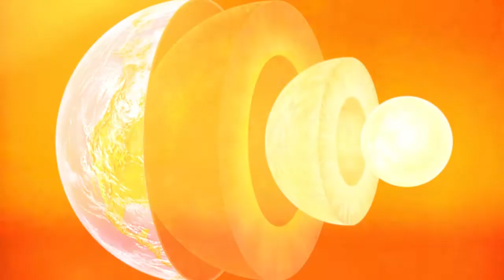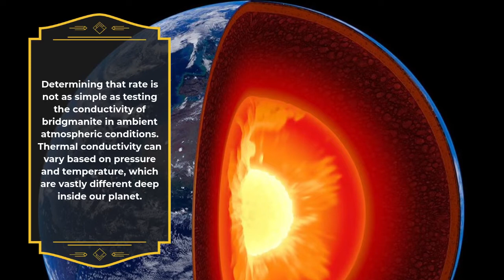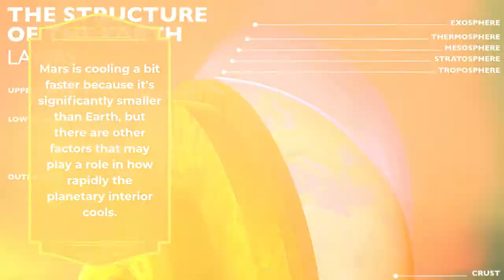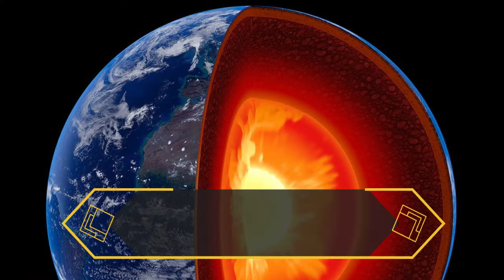Earth's Insides Are Cooling Faster Than We Thought, And It Will Mess Things Up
Earth formed 4.5 billion years ago. Ever since then, it's been slowly cooling on the inside.

While the surface and atmosphere temperatures fluctuate over the eons (and yes, those external temperatures are currently warming), the molten interior – the beating heart of our planet – has been cooling this entire time.

Our channel is about Worldwide news. We cover lots of cool stuff, such as business, entertainment, sports, science, technology, and health.